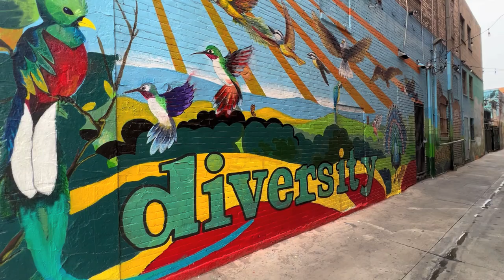EMSSTREETART 45 : SANTA ANA DOWNTOWN